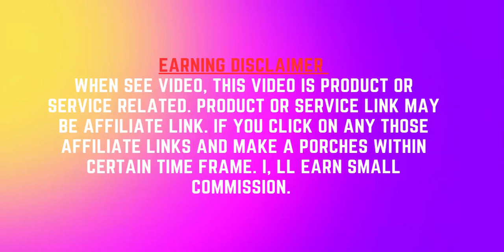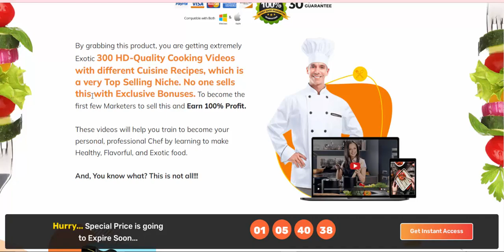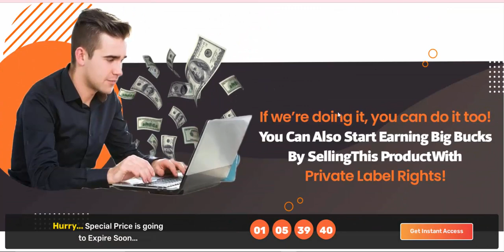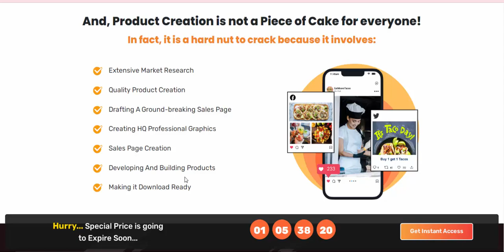[Unrestricted PLR] Cooking Review Videos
[Unrestricted PLR] Cooking Videos

Grab Your Hands On the Top Most,
Authentic and HD-QUALITY Product
"Cooking Video Firesale," with Unrestricted Private Label Rights
to Use, Re-sell and Earn Profit Well!

By grabbing this product, you are getting extremely Exotic 300 HD-Quality Cooking Videos with different Cuisine Recipes, which is a very Top Selling Niche. No one sells this with Exclusive Bonuses. To become the first few Marketers to sell this and Earn 100% Profit.
These videos will help you train to become your personal, professional Chef by learning to make Healthy, Flavorful, and Exotic food.
And, You know what? This is not all!!!

And, Product Creation is not a Piece of Cake for everyone!
In fact, it is a hard nut to crack because it involves:

Extensive Market Research
Quality Product Creation
Drafting A Ground-breaking Sales Page
Creating HQ Professional Graphics
Sales Page Creation
Developing And Building Products
Making it Download Ready